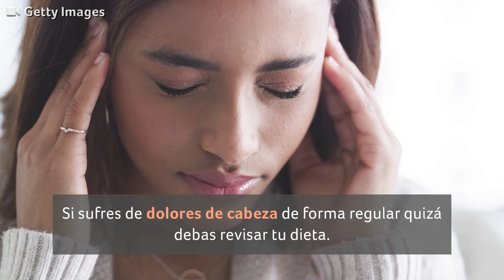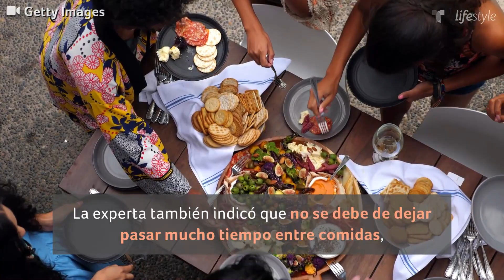¿Dolor de cabeza? Incluye estos alimentos en tu dieta para eliminarlo | Salud | Telemundo Lifestyle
Si sufres de dolores de cabeza de forma regular quizá debas revisar tu dieta e incluir estos alimentos.